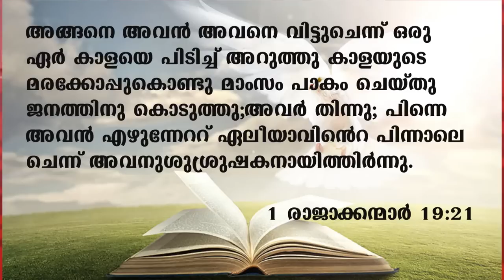God is Faithful | Episode 26 | Powervision Channel | Pr.BinuVazhamuttom